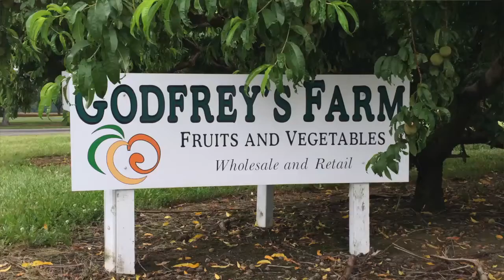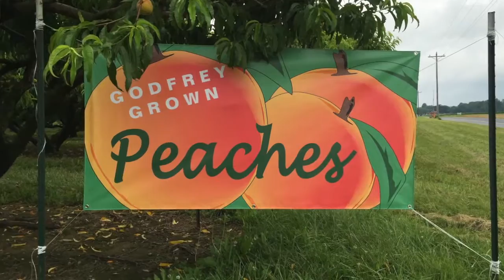Godfrey's Market in Sudlersville, MD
A great place to go shopping for local fruit, produce and more. Pick your own blueberries when in season.